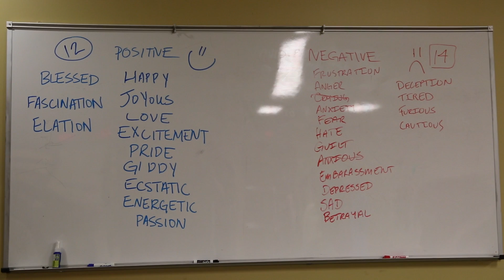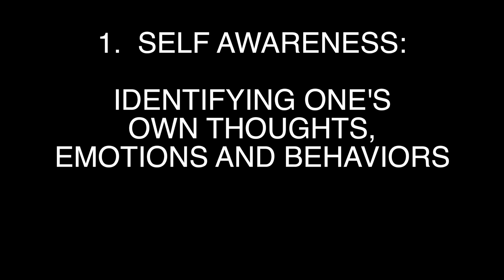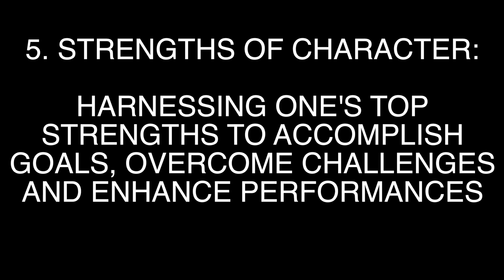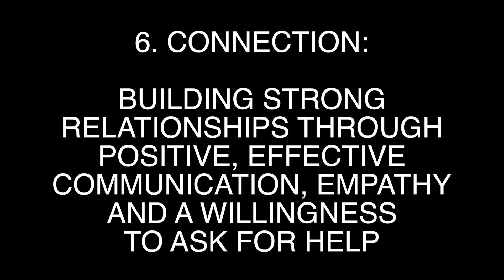Resilience Training Assistant Course, Kentucky National Guard 2013